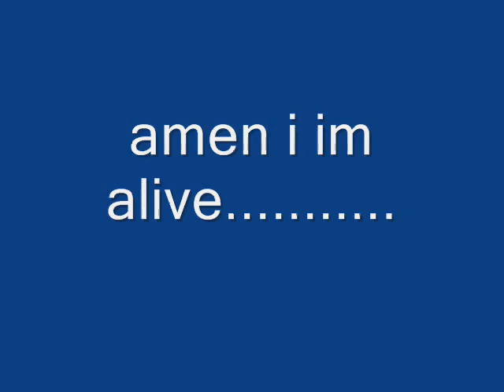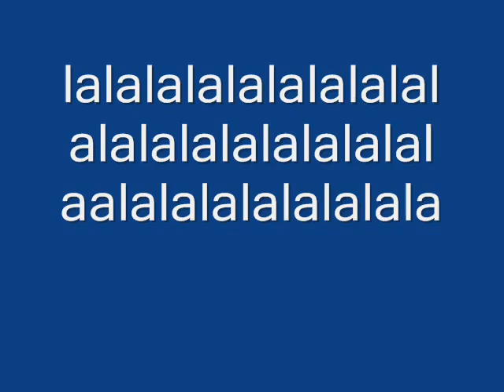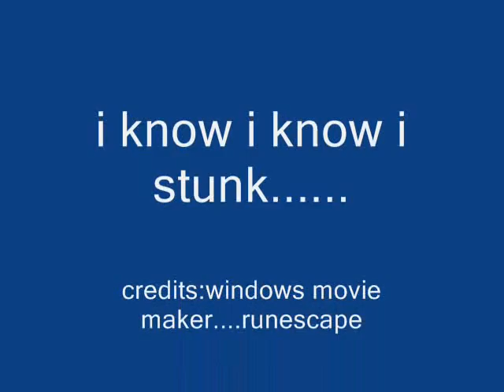rsmv-if everyone cared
it stinks right

song-if everyone cared